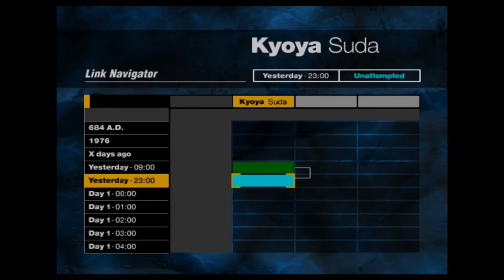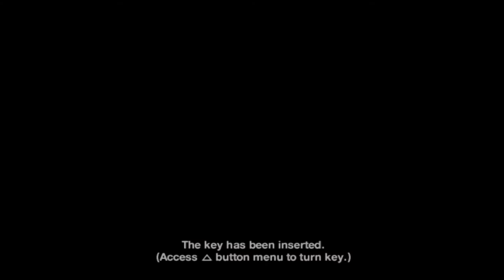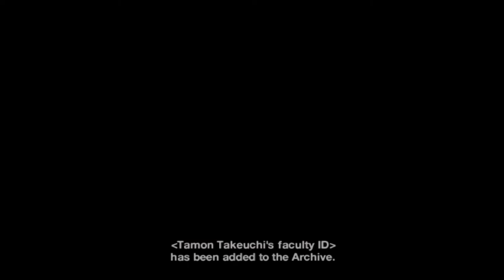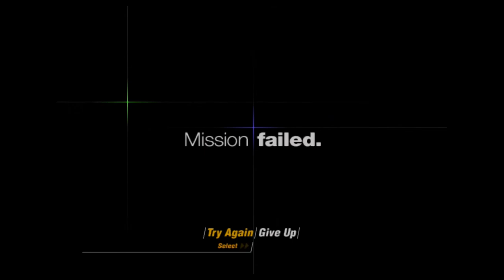Horror Games with Chums: Forbidden Siren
Continuing our month of horror, we're going back to the PS2 for this slice of goulishness from Silent Hill creator Keiichiro Toyama. This game has THE BEST VOICE ACTING EVER. That's definitely not sarcasm.